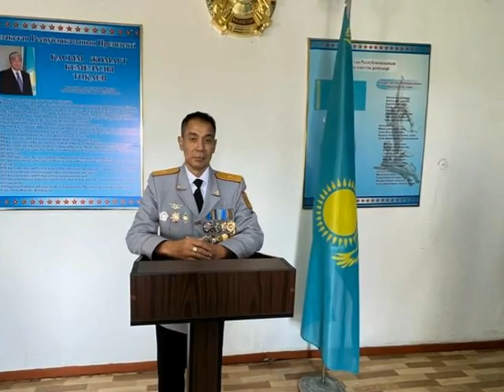Бекзат Махатов 04 10 2023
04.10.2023 жыл Алматы облысы Талғар Ауданы ГСВГ.ГВВД. МНР. филиал директоры Байсенгиров Қанағат бастаған ардагерлер тобы Талғар қаласы аудардық әскери комисариатқа  барып жоспарланған алда өтетін іс шаралармен танысып қайтты,  РҚБ кеңесшісі Жақсыбай Ертай Жақсыбайұлы өз баяндамасын жасады,  Іс шара Талғар Ауданы ішкі саясат бөлімі басқармасында жалғасын тапты.  Жоспар бойынша үшінші кезекте Алматы Офицерлер ұйінде кездесу ұйымдастырылды
Алматы облысы ГСВГ. ГВВД. МНР
ардагерлер қоғам төрағасы   Бекзат МАХАТОВ.
 4 қазан 2023 жыл